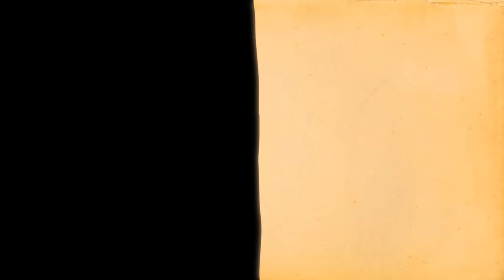“PITTARI” drive ol' Satan away. Animation by Patrick Smith.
The Devil's boulder busting destruction is halted by a stubborn foe, testing his shape shifting abilities. Scored to an old phonographic gospel recording, this highly metaphorical animated short illustrates the relentless resistance, and ultimate victory, overcoming the gritty penetration of abuse.

This is the first paperless film I have ever made, created on a Wacom Cintiq, and Adobe Animate. It's largely based off of the formula I established while creating the web series "Blank on Blank".. and the idea of fitting your head into a wall is directly influenced by one specific episode of the series. The audio is an old phonograph recording from the 1930's by Viola Brown. "Drive Satan Away" is incredibly appropriate for the context of the story.

On a personal note, this film is about a strong person entering my life, and rescuing me from a cycle of self destruction and abuse of others.  In this way, I was able to crush my inner lothario, and live a very happy life. This film is dedicated to my wife, the rock of our family.

Awards:
-2018 Durango Film Festival, Best Animated Short.
-2017 Woodstock Film Festival, Best Animated Short.
-2017 Santa Cruz Film Festival, Best Experimental Short.
-2017 Bend FIlm Festival, Best Animated Short.
-2017 Raleigh Film Festival, Best Animated Short.
-2017 ASIFA-East (Association Internationale du Film d'Animation) 2nd Place.
-2017 ASIFA-East (Association Internationale du Film d'Animation) Best Sound.
-2017 ASIFA-San Fran Audience Award, 1st Place Independent Films.

Official Selection:
-2017 Athens Anifest Animation Festival, Athens Greece (World Premiere)
-2017 Festival de Cannes, Short Film Corner.
-2017 Austin Film Festival
-2017 Savannah Film Festival
-2017 Bend Film Festival
-2017 East Lansing Film Festival
-2017 Raleigh Film Festival
-2017 Kansas International Film Festival
-2017 Savannah Film Festival
-2017 Ellensburg Film Festival
-2017 Coney Island Film Festival
-2017 Orlando Film Festival
-2017 Buffalo International Film Festival
-2017 Queen City Film Festival
-2017 In Short Film Festival
-2017 Santa Cruz Film Festival
-2017 Shorts on Tap London
-2017 ASIFA South Animation Conference and Festival
-2017 Naperville Independent Film Festival
-2017 Woods Hole Film Festival
-2017 Walla Walla Movie Crush
-2017 Literally Short Film Festival
-2017 Atlanta Shortfest
-2017 The Fredrick Film Festival
-2017 Woodstock Film Festival
-2017 Pachuca Film Festival, Mexico
-2017 ASIFA-San Francisco
-2017 ASIFA-East Film Festival (Winner)
-2017 Anima Mundi Brazil.
-2017 Woods Hole Film Festival
-2017 Marthas Vineyard Film Festival
-2017 Phoenix Comiccon
-2017 Open World Animation Festival
-2017 Philadelphia Independent Film Festival